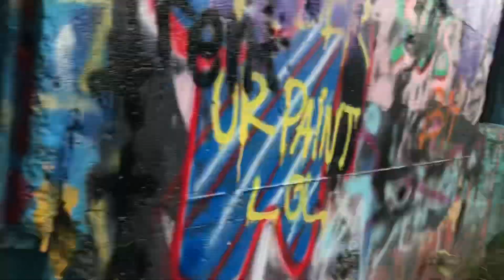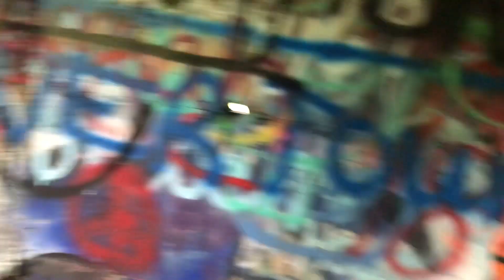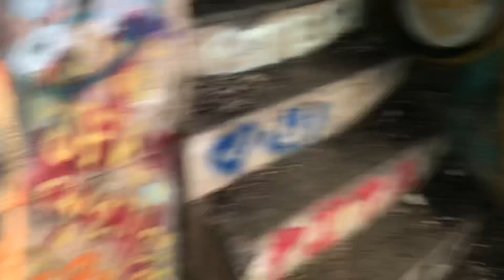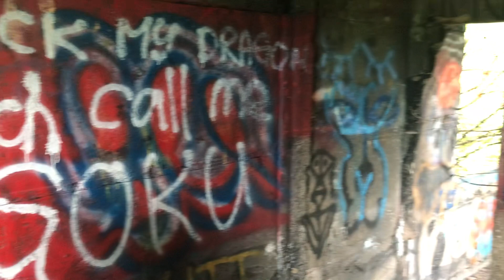Exploring concrete city nanticoke Pennsylvania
What’s up y’all another concrete city video for you to enjoy it’s a nice place to explore and visit just be careful there of snakes and mud puddles please enjoy the video